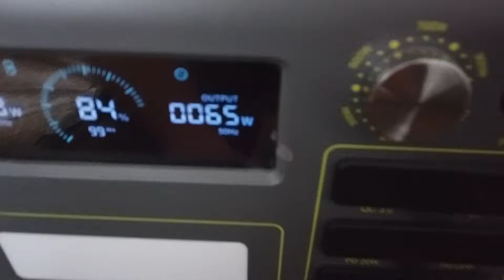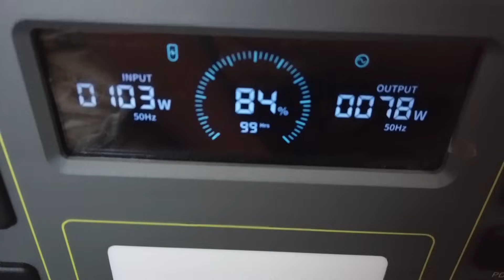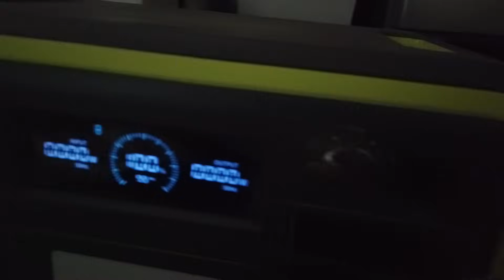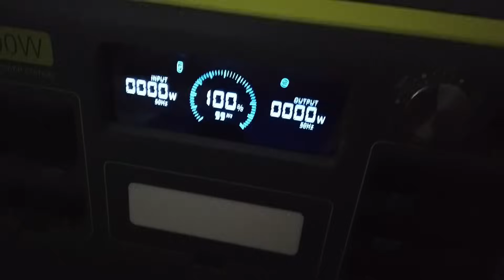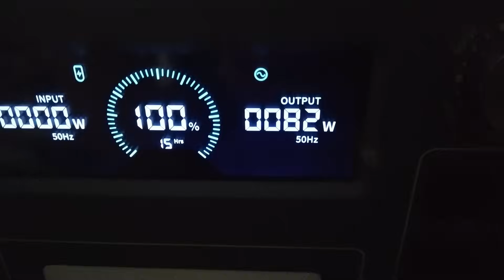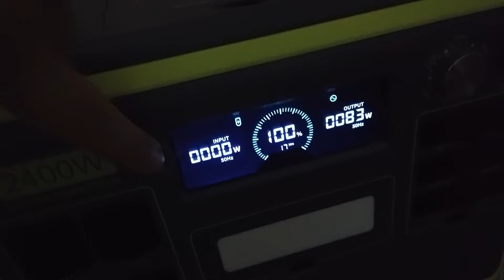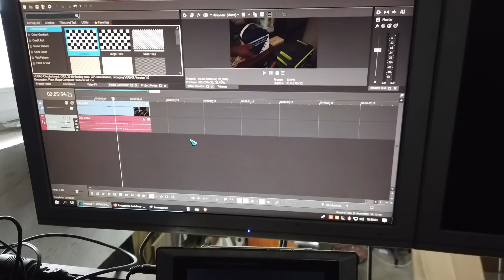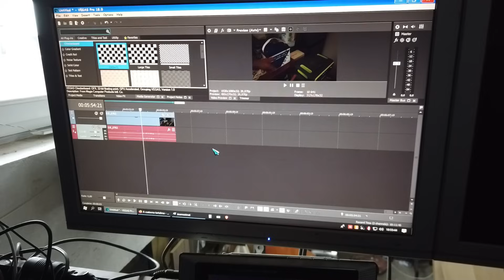Fossibot F2400 kapacitás bővítés egyszerűen, szükséghelyzetben.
Testvér csatornák:
Figyelem!